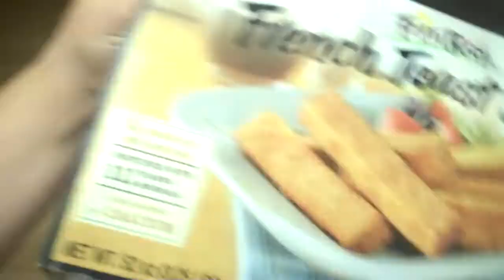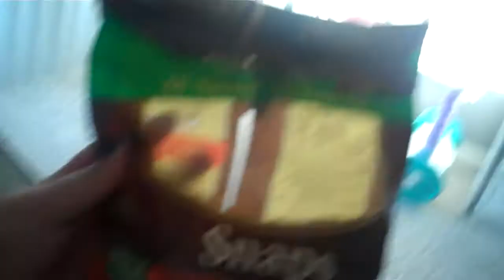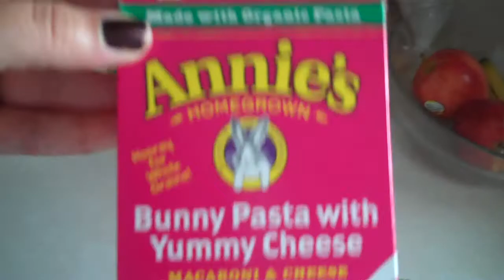Another Day the Wielandt Way!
Having fun making bats while learning to use the potty. All part of growing up and having a good time.